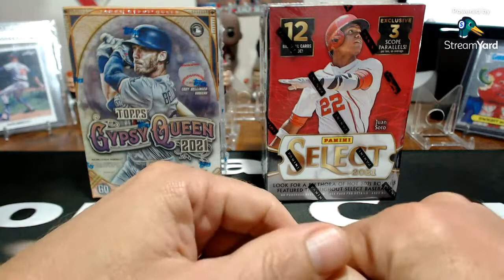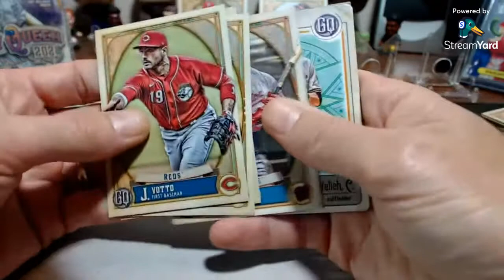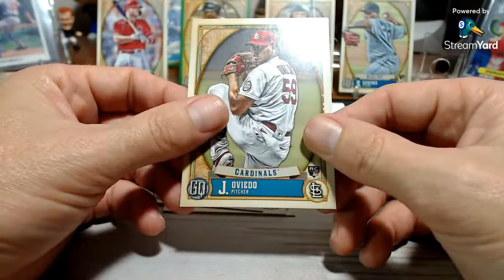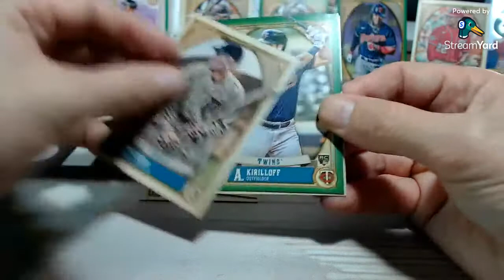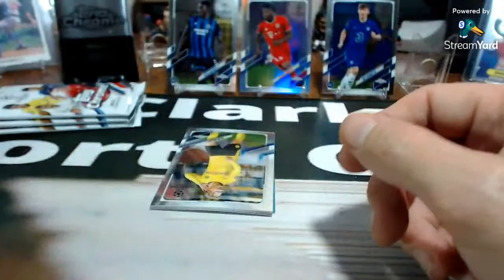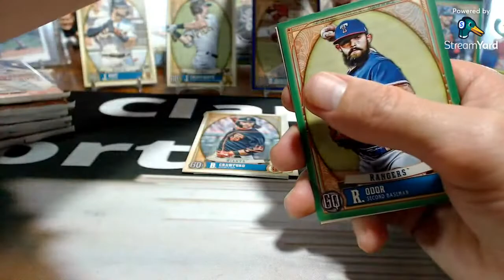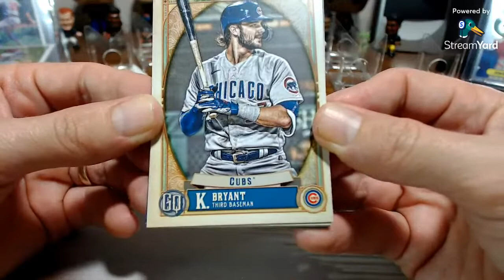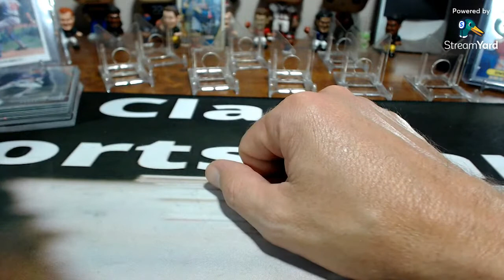Retail Rip & Ships.. New Products.. Baseball, Football, Basketball, Soccer, etc.. See Description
Thanks for all that joined the live stream. Here is a list of all my retail products I have. Come join in or stay in chat.
$5.00 shipping total regardless amount purchased
BASEBALL
2021 Gypsy Queen
Blaster – 27.00 (8 in stock)

2021 Topps series 2
Blaster – 26.00 (8 in stock)
Hanger – 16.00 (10 in stock)
Mega – 56.00 (2 in stock)

2021 Bowman
Mega – 50.00 (1 in stock)
blaster – 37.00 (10 in stock)
fat packs – 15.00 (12 in stock)

2021 Diamond King
Blaster – 26.00
Hanger – 16.00

2021 Select
Blasters – 26.00 (3 in stock)

2021 Stadium Club
Blasters – 26.00 (5 in stock)

2021 Opening Day
Blasters – 20.00

2021 Donruss
Mega – 56.00
blaster - 26.00 (4 in stock)
hanger - 16.00 (6 in stock)
fat packs – 9.00

2021 Heritage
Mega – 55.00
blaster - 27.00 (2 in stock)
hangers – 16.00

2020 Topps Chrome Update
mega - 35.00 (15 in stock)
hanger - 22.00 (8 in stock)
cello - 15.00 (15 in stock)

2021 Topps series 1
mega - 56.00 (3 in stock)
blaster - 26.00 (6 in stock)
hanger - 15.00 (4 in stock)
fat pack - 9.00 (7 in stock)

2020 Topps Holiday
mega - 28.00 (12 in stock)

2020 Topps Update
hanger - 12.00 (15 in stock)

2020 Prizm Draft
mega - 58.00 (1 in stock)
cellos/value pack - 13.00 (6 in stock)

FOOTBALL
2021 Prizm Draft
Mega – 68.00 (2 in stock)
Hanger – 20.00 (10 in stock)
Blasters – 28.00 (3 in stock)
Cellos – 16.50 (out of stock)

2021 Chronicles Draft
Mega – 65.00 (3 in stock)
Blasters – 27.00 (3 in stock)

2021 Score
Fat pack – 10.00 (2 in stock)

2020 Prizm
Mega – 210.00
Blaster – 120.00

2020 Select
Mega – 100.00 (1 in stock)
Blaster – 50.00 (2 in stock)
Hanger – 35.00 (3 in stock)
Cello – 24.00

2020 Chronicles
Mega – 65.00 (2 in stock)
Blaster – 40.00 (6 instock)
Cello – 20.00 (4 in stock)

2020 Contenders
mega - 70.00 (1 in stock) – 1 auto and 2 mem cards
blaster - 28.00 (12 in stock)
hanger - 16.00 (8 in stock)
fat packs - 9.00 (20 in stock)

2020 Playbook
mega - 45.00 (2 in stock)
hanger - 17.00 (8 in stock)

2020 Optic
Mega – 180.00 (Walmart) – 210.00 (Target)
cellos - 28.00 (4 in stock)
blaster - 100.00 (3 in stock)

BASKETBALL
2021 NBA Prizm
Mega – 150.00
Blaster – 80.00
Cello – 40.00

2021 Hoops
mega - 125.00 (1 in stock)
blaster - 52.00 (2 in stock)
fat packs - 13.00 (7 in stock)
gravity feed pack - 4.00 (15 in stock)

2020 Hoops Premium Stock
Mega – 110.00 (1 in stock)
cellos – 25.00 (several)

2020 Contenders Draft picks
blaster - 26.00 (2 in stock)

2020 Prizm Draft Picks
mega - 65.00 (1 in stock)
cellos - 15.00 (6 in stock)

2021 Donruss
blaster - 62.00 (6 in stock)
fat pack/cello - 16.00 (8 in stock)

SOCCER
2021 Topps Chrome
Blaster – 48.00

2021 Prizm
mega - 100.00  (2 in stock)
blaster - 45.00 (3 in stock)
fat packs - 15.00 (3 in stock)

2021 Chronicles
Cellos packs – 18.00 (4 in stock)

UFC
Prizm Blaster – 50.00 (1 in stock)

RACING
2020 Prizm Nascar
Blaster – 32.00 (2 in stock)

**US Olympic & Paralympic blast **new** - 24.00 (2 in stock)

***I have Pokemon hidden fate, shining fate and champions path (pins, flats, etb just ask for price)